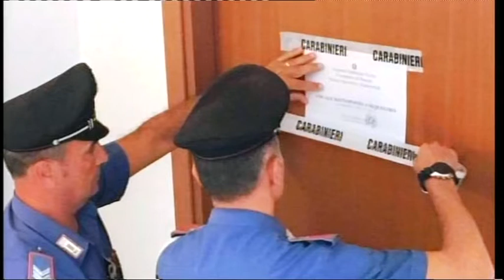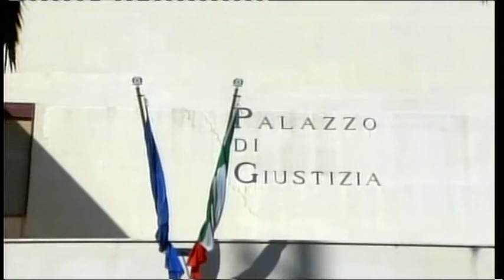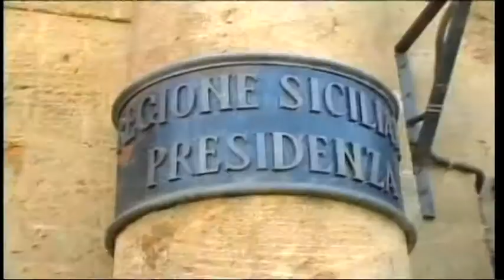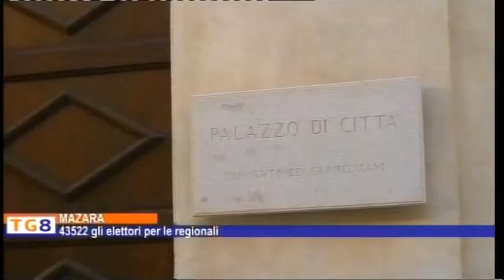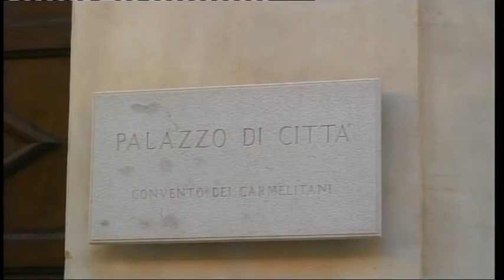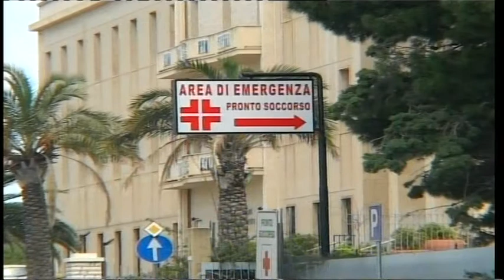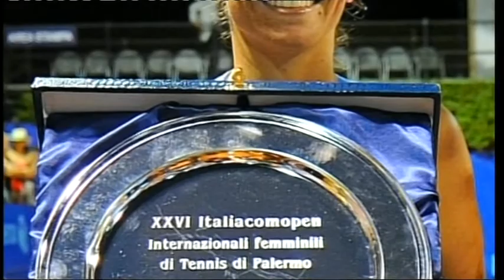TG8 del 04 novembre 2017